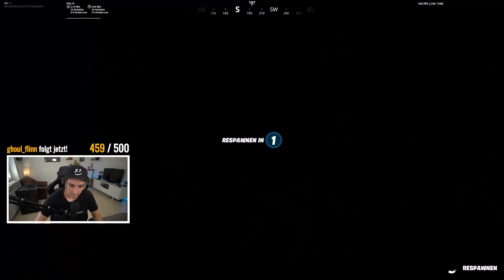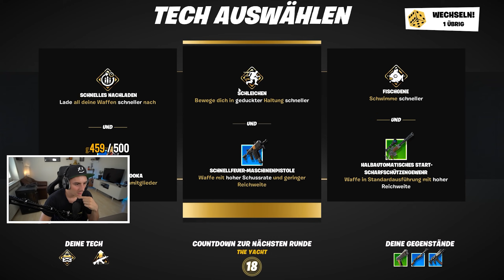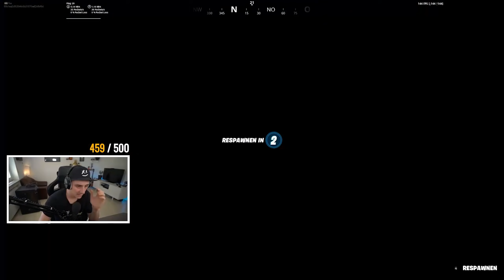2vs2 mit MEXIFY in FORTNITE!🔥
🔥24H STRAM: (Mi-Do 12Uhr)🔥
FOLGT MIR HIER!
► Mein TEAMSPEAK! IP: Fixx.tv

Bei Fortnite Battle Royale handelt es sich um ein Battle Royale Spiel, bei welchem 100 Spieler auf eine neue Map fliegen und dort ums überleben kämpfen müssen. Bei mir gibt es meistens in Fortnite Witzige & Lustige Momente, Challenges, 5 Arten von oder verrückte Experimente! Für mehr Fortnite lasst gernen ein Abo da! (Funny Moments German)
MEIN EQUIPMENT:
Zum Shop